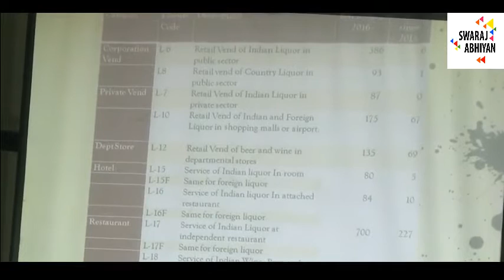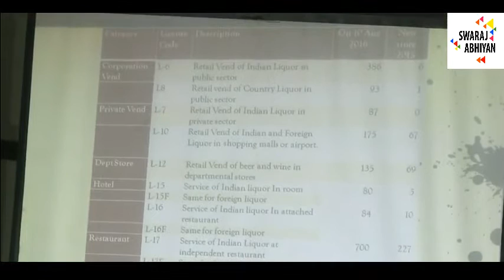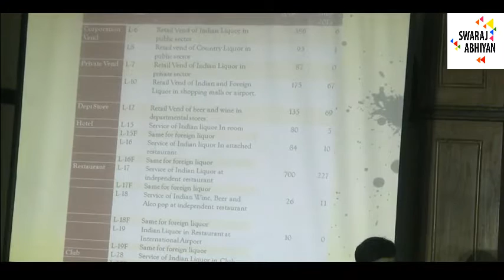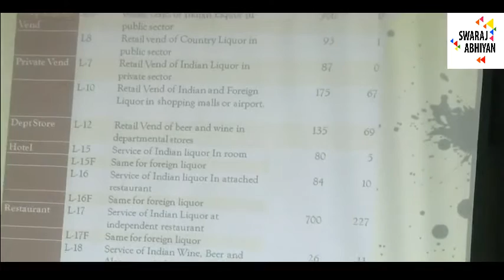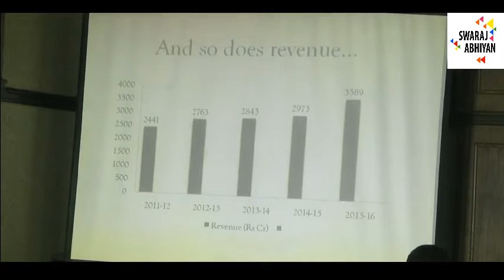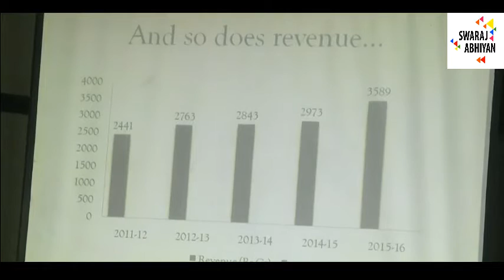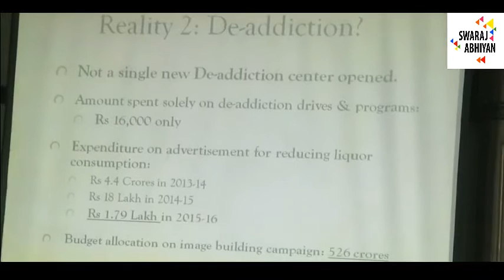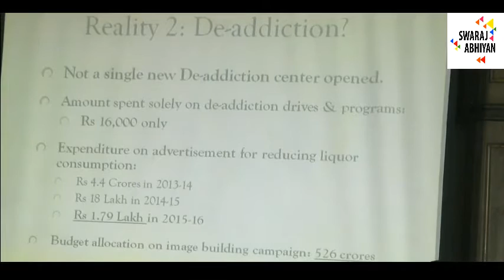27th Sep Press Conference of Swaraj Abhiyan on AAP Opens 399.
Yogendra Yadav Press Conference.